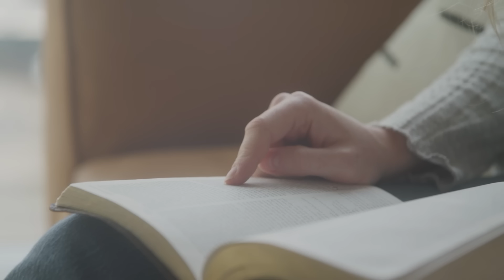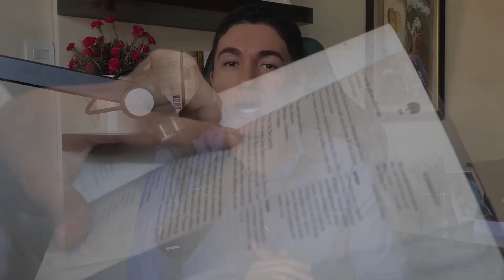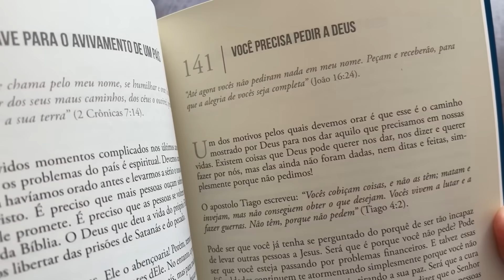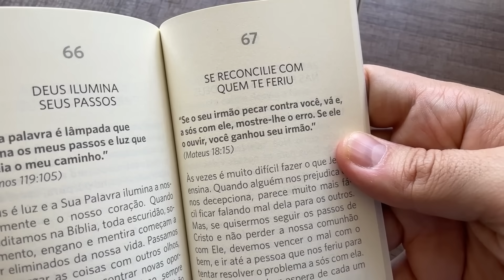MELHOR ORAÇÃO para PROTEÇÃO, BÊNÇÃOS e PROSPERIDADE 🙏🏼